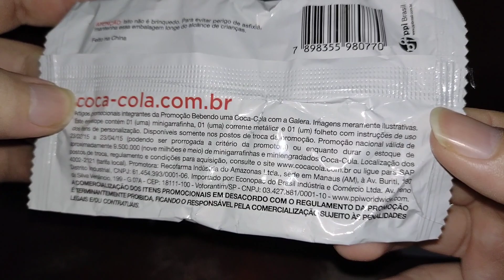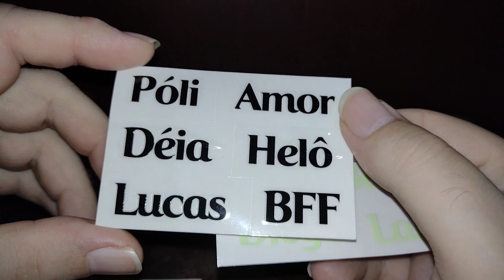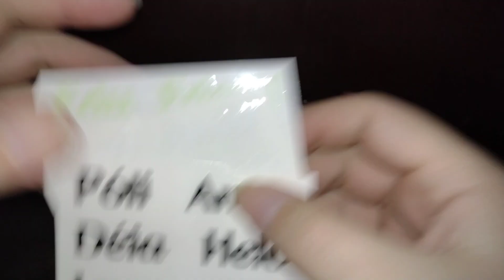COLEÇÃO GARRAFINHAS DE ALUMINIO DA COCA-COLA DE 2015 !!!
Vídeo COLEÇÃO GARRAFINHAS DE ALUMINIO DA COCA COLA DE 2015 !!!

Parceiros